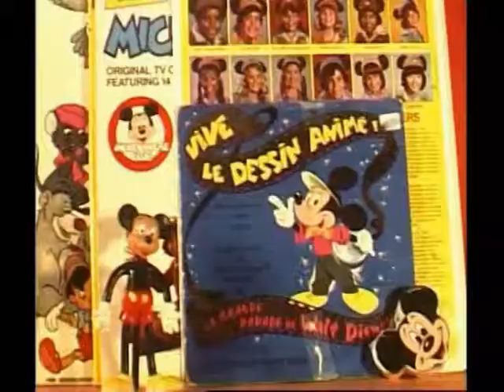Riond les Films à la Con (2001) Plastique Show 1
Riond les Films à la Con
Plastique Show 1 (2001)
Action Figures Animation